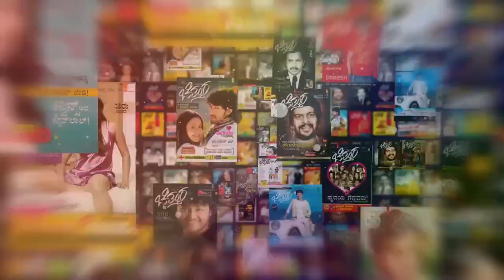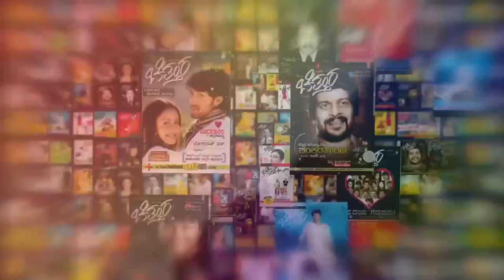ಶಿವಣ್ಣನ ಬಗ್ಗೆ ಮಾನ್ವಿತಾ Open Talk !! | Manvitha Harish | Shivanna | Chittara Kannada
Chittara’ Leading Cine and Lifestyle Kannada Monthly magazine. ‘Chittara’ got its identity through ‘Best ever’ in terms of quality of the  news, its exclusive photo sessions and the best presentations of ideally selected matters.
We ‘Chittara’  leading Readers Choice Entertainment  monthly Magzine in Karnataka.  today ‘Chittara’ has become hot-favorite of all house wives, children, retired and leisure people.

Chittara Being Filmy, Lifestyle And for happenings of month ,it attracts readers from all categories as well career oriented youngsters who are Looking in to film sector, animation and designing and self career oriented like Fashion designing ,modeling ,event Management etc.

chittara Hold one more product  called  Cmusic audio company.

chittara film magazine